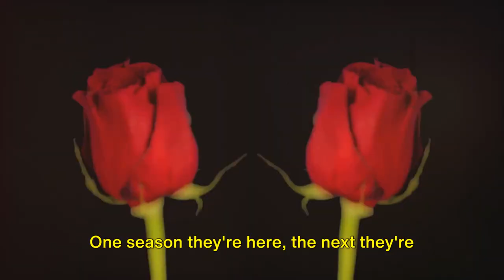The 10 Commandments of Wealth (How to Cultivate & Protect Your Wealth)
Learn how to cultivate wealth strategically with these money management tips. Discover the power of investing your money thoughtfully for long-term financial growth. Start building your wealth today!